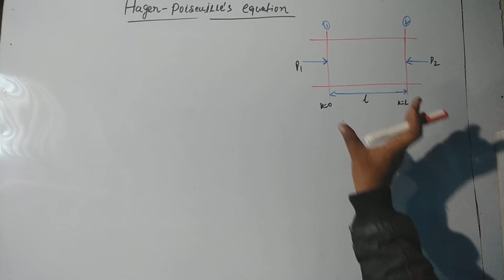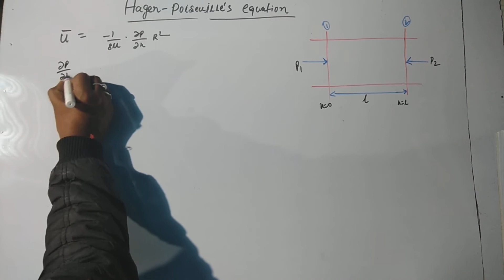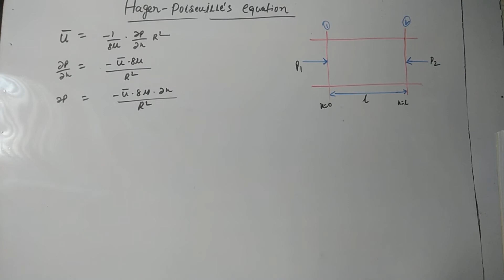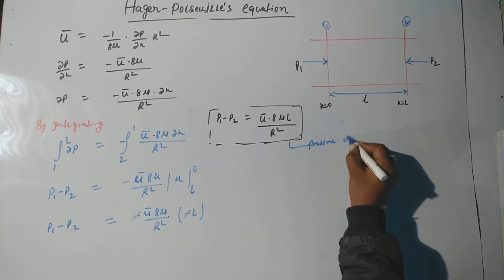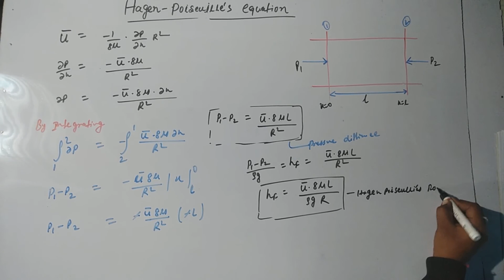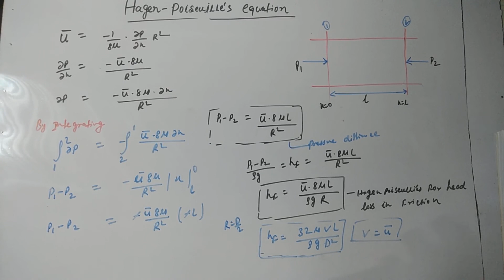Hagen-Poiseuille's equation-Fluid Mechanics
Hagen poiseuille's-Fluid Mechanics
Mechanical Engineering